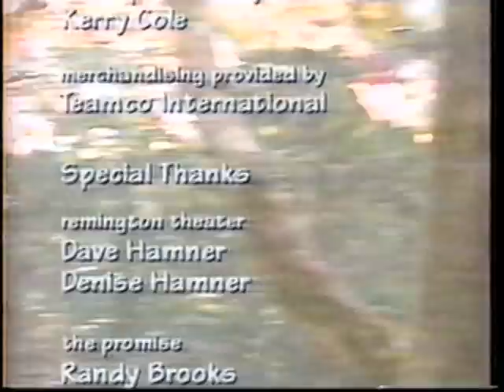Magical Macaws & Parrots in Branson - The Hamners on Young America Outdoors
The Hamners are known as one of the most amazing bird acts in all of magic.

This is a segment from the 1998 syndicated TV series Young America Outdoors with hosts Toby Gaines and Alex Ellerman.  Recorded in Branson, Missouri while the Hamners were headlining the Branson City Lights All Star Review Show at the Remington Theatre.